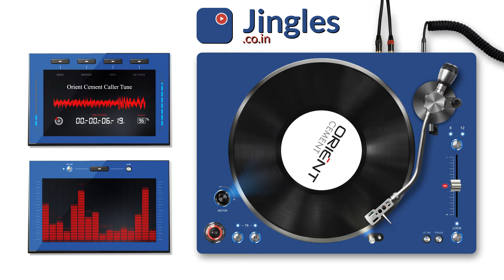Orient Cement Caller Tune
Orient Cement Caller Tune Created by Jingles India